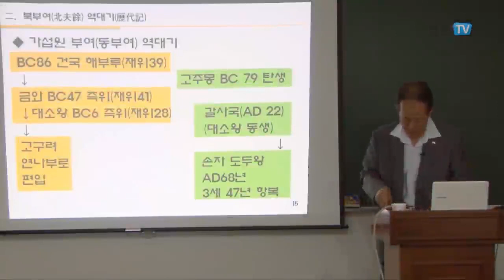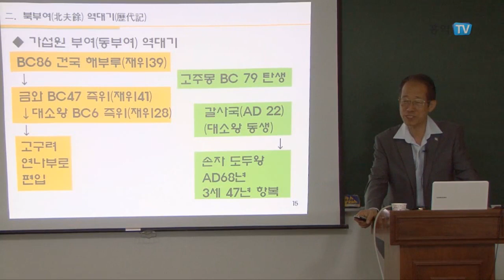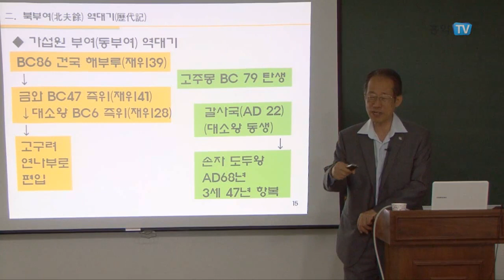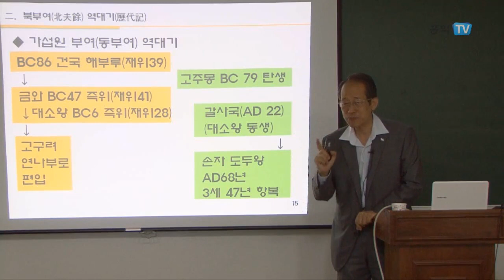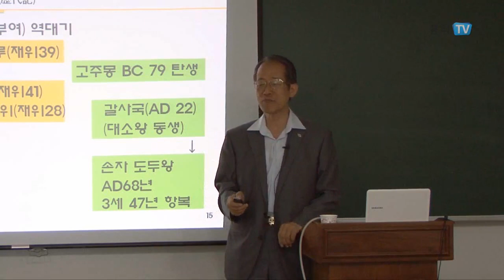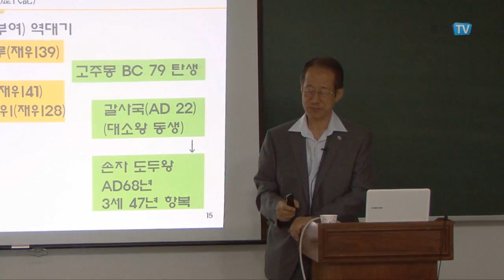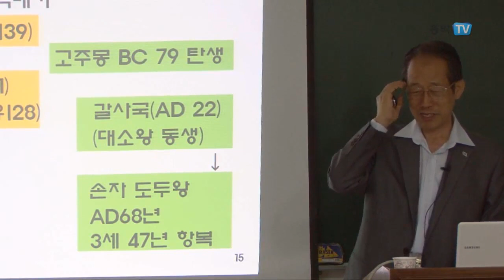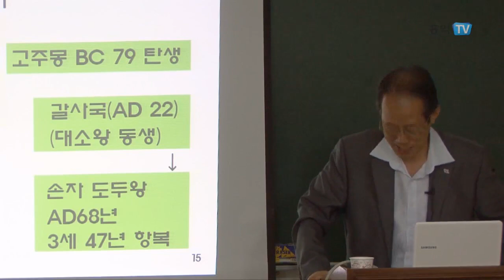[홍익TV] 송부웅 - 한국상고역사 5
3-1강 환국(12소국)과 신시배달국의 개천(開天) 송부웅 원장 (한국상고역사교육원) 국사바로알기중앙회 연락처 / 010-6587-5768 ...